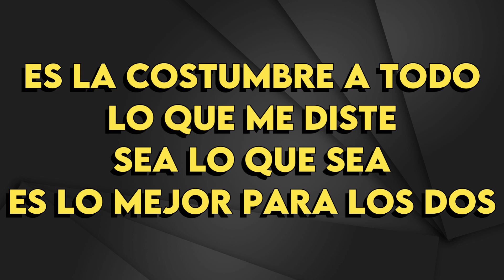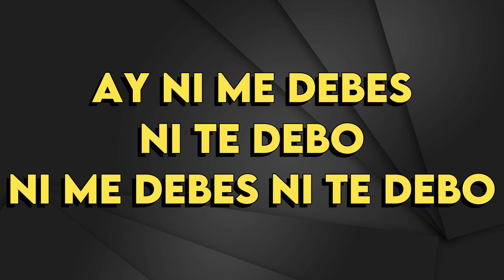Carin León x Camilo - Ni Me Debes, Ni Te Debo - Karaoke Instrumental - Bajo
Carin León x Camilo
Ni Me Debes, Ni Te Debo - Karaoke Instrumental
Tono Bajo (leer 👇🏻👇🏻👇🏻)
Key: E